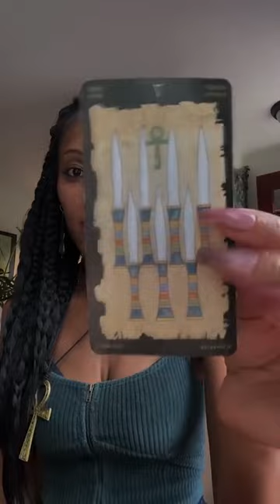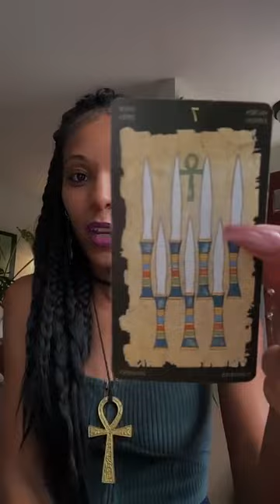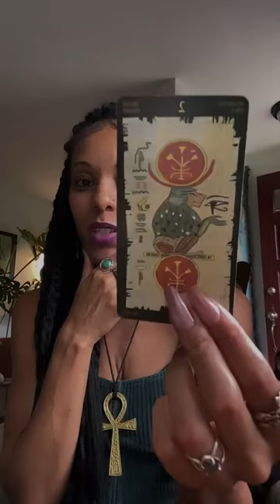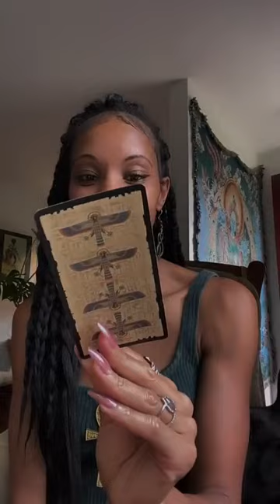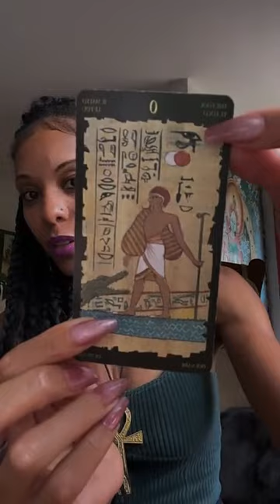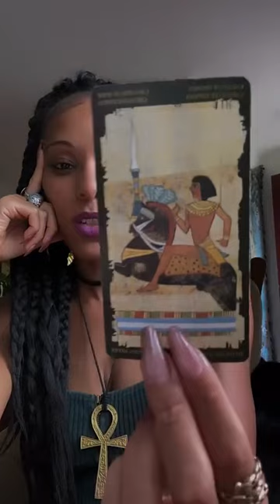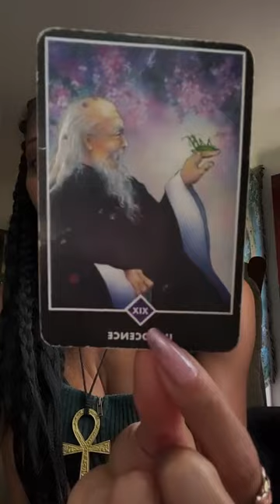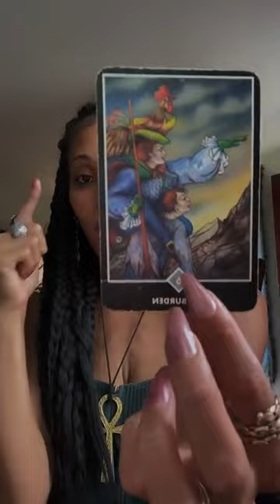✨Mercury Retrograde Collective Reading✨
Here’s a replay of the IG Live chat and collective reading on Mercury Retrograde in Virgo. I share my experience and insights regarding dreams and consciousness and how this retrograde is challenging us to expand our consciousness.

username @uraniauniverse

username $Pbazany20